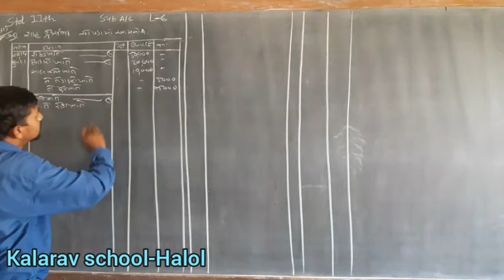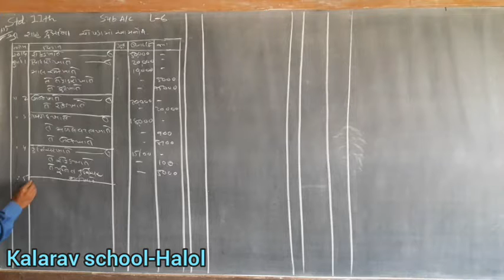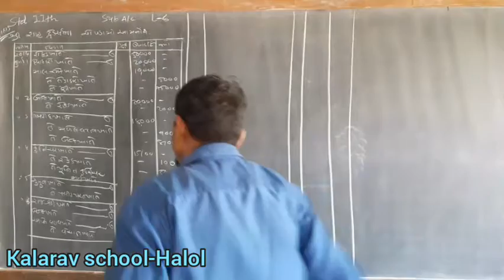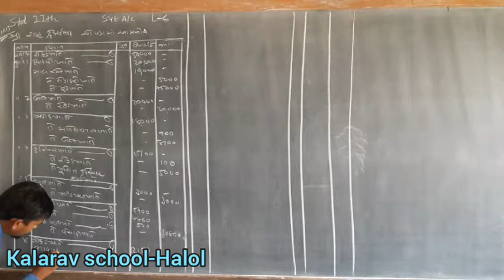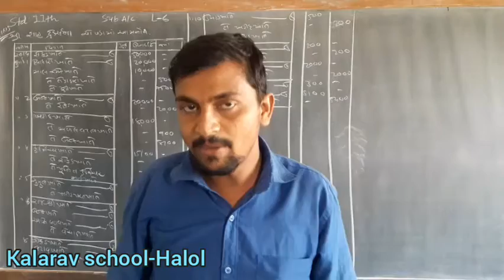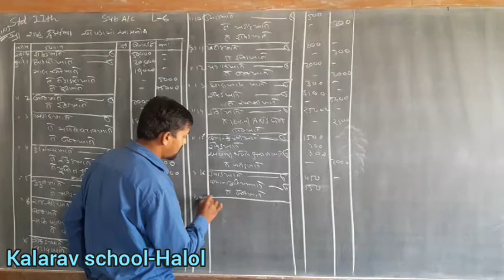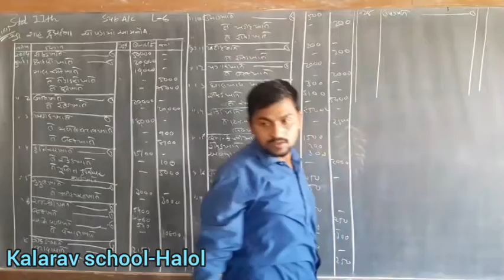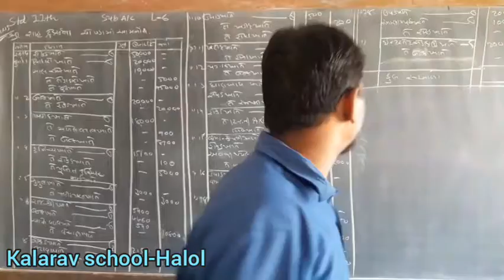11th Com GM Account Ch 4(L6) Aam nondh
Ishwar Sir